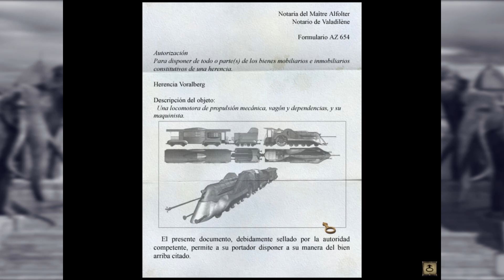Syberia [ Español ] - Gameplay - Parte 3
Cumpliendo los primeros requisitos que el plasta de Oscar nos pide para poner en marcha el tren.

Syberia es un videojuego creado por Benoit Sokal para PC, enmarcado en el género de aventura gráfica en tercera persona. El título está protagonizado por una joven abogada neoyorquina, Kate Walker. La macrocompañía para la que trabaja la envía a un remoto pueblo alpino para adquirir una empresa de autómatas (no confundir con robots), propiedad de Hans Voralberg, un inventor y constructor de autómatas muy excéntrico. Repleto de enigmas y puzles característicos del género. La desarrolladora es Microïds y fue publicado en España en el 2002.